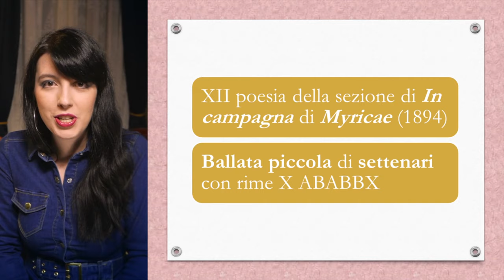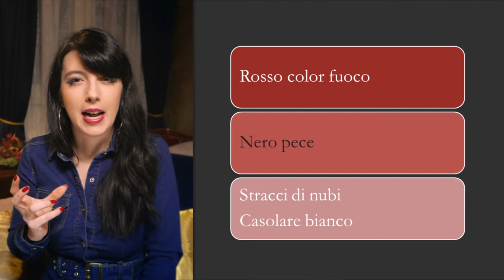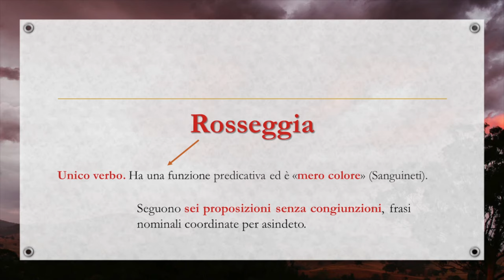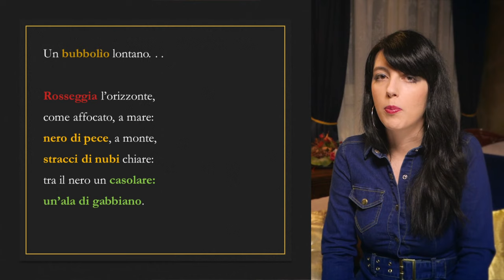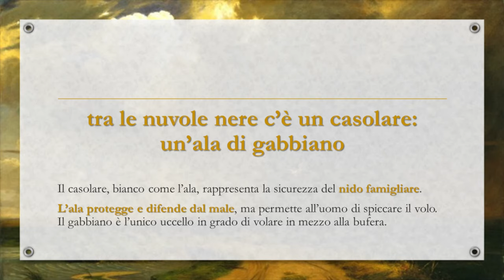Temporale – Giovanni Pascoli | Analisi e commento 🎇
Pascoli passione meteo? Ebbene, con questa poesia apriamo le danze alle tre ballate più famose sui fenomeni atmosferici: temporale, lampo e tuono.

Seguimi 📚